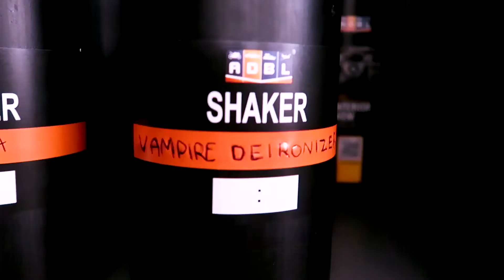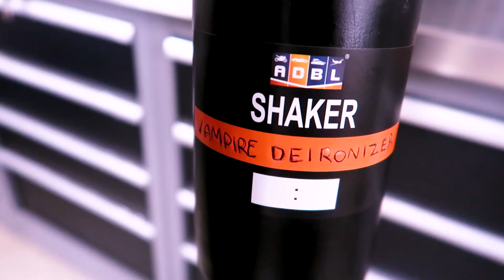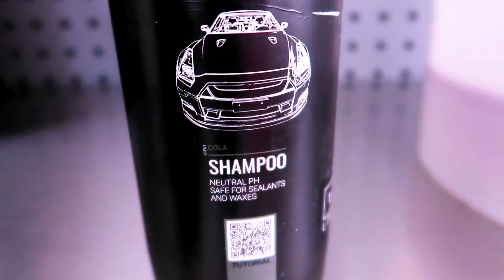NEGLECTED | BMW E34 DETAIL , BEFORE STORAGE..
After years of neglect, the e34 finally gets a well deserved exterior detail. The E34 have never been a priority car, so since I finally got a place to store it away, I might as well give it a well deserved detail.

Camera Equipment I use:
G7X MKII
GO Pro / Action camera
Mobile Gimbal
Small Gimbal camera
Big Gimbal
Small tripod
Soft box setup
Rode Lavalier Mic
Rode Main Mic

One thing - Advection
If you purchase a product or service with the links provided,